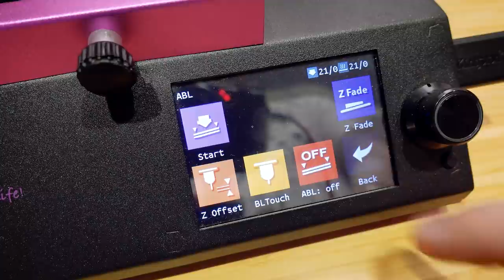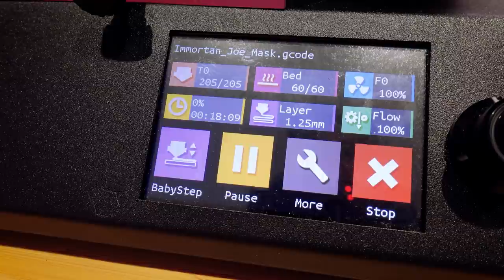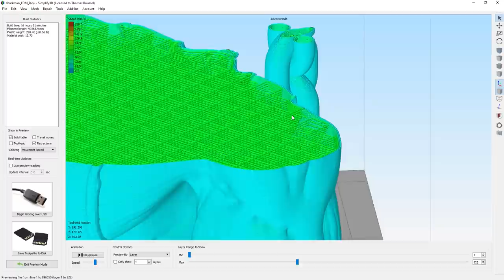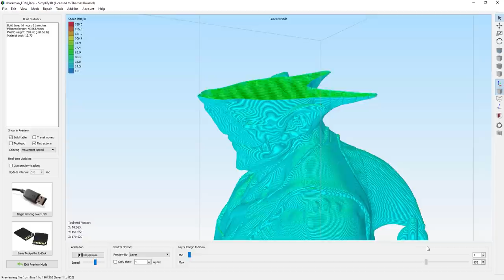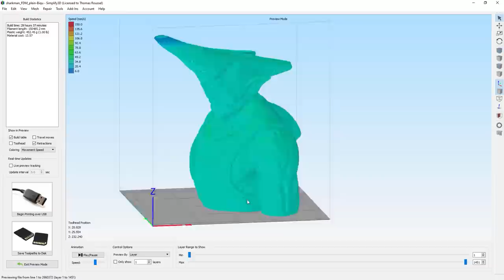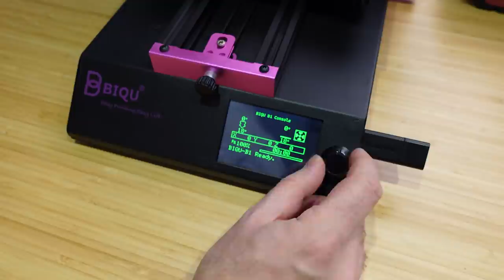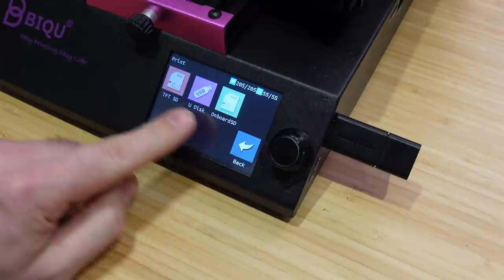Imprimante 3D BIQU B1 : PETITE mais COSTAUD !! 💪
Découvrez l'imprimante 3D filament / FDM petit format B1 de BIQU, concurrente direct de l'Ender 3 v2... et elle en a sous le capot ! ❤️ Elle est disponible sur Amazon ou Aliexpress (EU)

Note : je sais que le féminin est "costaude", mais il semble que l'expession utilisée reste celle au masculin dixite le Larousse. J'ai longtemps hésité il faut avouer à féminiser l'expression. Mais j'avais trop en tête une vieille pub pour les bonbons Petit Pimousse que seuls les reliques du millénaire précédent se rappeleront

👉 J'ai testé pendant plusieurs mois cette "petite" imprimante 3D BIQU B1 et on peut dire que je l'aime beaucoup ! Elle est idéale autant pour les débutant(e)s que pour les bidouilleurs/euses qui vont vouloir la customiser, la modifier ou simplement avoir un contrôle très pointu sur de nombreux paramètres.

Elle est en concurrence frontale avec l'Ender 3 V2, pourtant elle propose de nombreux ajouts non négligeables qui en font un très bon choix... et en prime avec un volume un peu plus grand :)

⚒ Les caractéristiques de la machine :
· Volume d'impression de 235 x 235 x 270 mm
· Plateau chauffant magnétique
· Détecteur de fin de filament, reprise d'impression
· Ecran tactile couleur (super qualité) avec molette + mode 100% texte.
· Tout métal
· Faite pour imprimer avant du PLA, du PETG et dans certaines conditions, du TPU.

🧰 Les filaments et fichiers STL :
· Filaments PLA Métaliques ArianePlast

👉Table des matières :
00:00 - Introduction
04:10 - Montage et réglages
08:18 - Respect des dimensions : cube de calibration
08:32 - Impression 3D de mon benchmark : DeeQuu
09:09 - Impression 3D de boites qui s'emboitent !
09:47 - Installation du BL-Touch
10:14 - Impression d'une plaque plein format
11:02 - Impression d'un masque
12:09 - Impression de SharkoGuile
15:18 - Conclusion
16:19 - Conclusion : le montage
17:01 - Conclusion : qualité d'impression 3D
18:43 - Conclusion : les fonctionnalités
21:32 - Conclusion : le bruit
22:28 - Conclusion : la communauté
23:35 - Concusion : encombrement
24:37 - Conclusion : le look
25:44 - Concusion : note finale et mot de la fin

28.3K